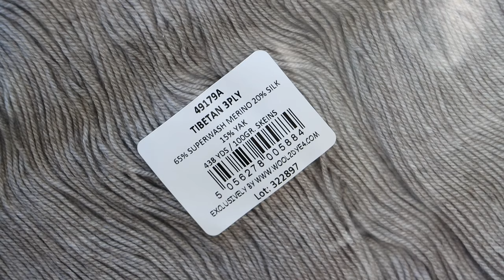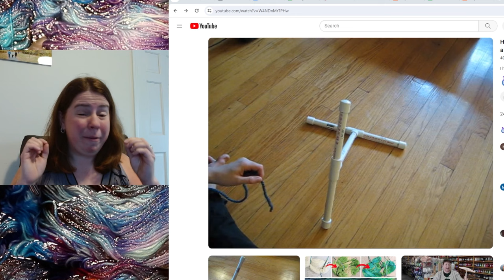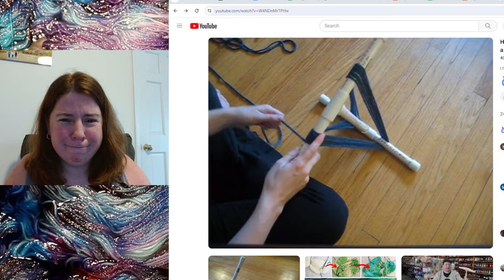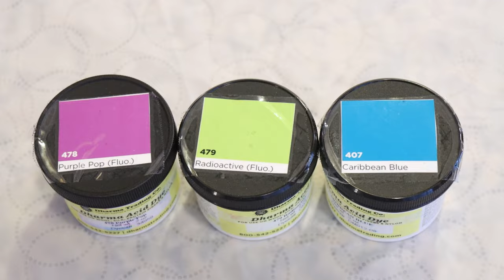Dyepot Weekly #507 - Dyeing Self Striping Yarn; Making a Long Skein on a Huge PVC Pipe Niddy Noddy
Thank you, Cara, for being my Lab Partner for today's episode of Dyepot Weekly. Pick a video for me to edit and become a Last Minute Dyepot Weekly Lab Partner Dyepot Weekly Lab Partner

Shopping list:
3 - 1/2" x 2 ft (24") PVC Pipe.  Cut one piece into 4- 6" sections
1 - 1/2" PVC coupling
4 - 1/2" PVC Pipe Caps
2 - 1/2" PVC Pipe Tee Connector

ITEMS USED IN THIS VIDEO (or frequently used in my videos):
Tibetan 3 Ply from Wool2Dye4 (65% Superwash Merino /20% Silk / 15% Yak
Reusable Zip Ties * NOTE: Amazon sometimes changes the zip tie listing to be non-reusable or removes the option I purchased.  I use 12" white nylon reusable zip ties.  Please check both the links and if it doesn't say reusable don't purchase!

VIDEO CONTENTS:
[0:00] My Huge PVC Pipe Niddy Noddy
[2:08] Winding the yarn into a huge skein
[3:21] How to use a niddy noddy (old video reaction)
[4:50] The long skein
The skein is ~88" long, a little closer to 14 ft 8 inches around
[6:10] Presoak the yarn overnight
in plain tap water, no acid added
[7:12] Preparing the dyes
Dharma acid dyes in Caribbean Blue, Radioactive, and Purple Pop
0.25 g of each color, dissolved in hot tap water
(I added a tiny bit of blue to the purple and green)
[9:04] Dividing the yarn up for the stripes
[11:41] The dyebath
[14:05] Adding the yarn to the jars
heat for 1 hour, then let the yarn cool for a bit before removing
Add all of the dye to the 32 oz jars with no acid.  I'll add acid after adding the yarn.
Add 3 T white vinegar to each jar
[21:17] Heat setting the yarn
[25:29] Removing the yarn from the heat
[27:20] Washing the yarn
[29:19] The finished skein
[31:06] Swatch time and conclusions
30 sts stockinette size 2 (2.75 mm) knitting needles